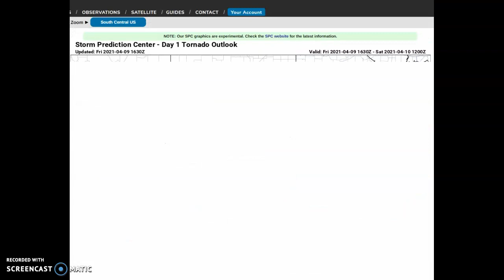MAJOR SEVERE WEATHER OUTBREAK UNDERWAY